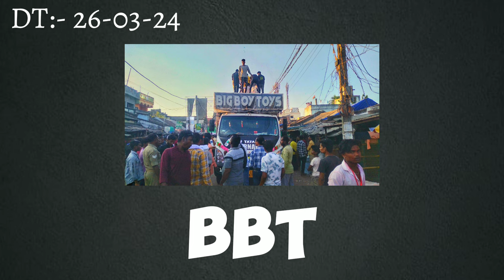Balikhanda Dolo Melana 2024 Details [ DJ LIST ]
Balikhanda dolo melana details